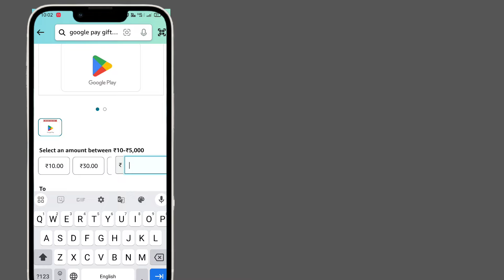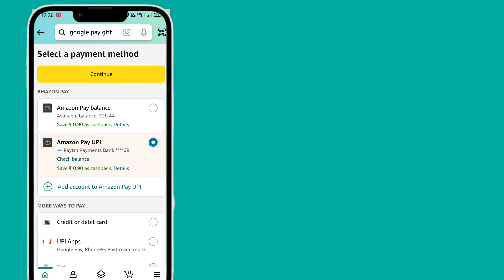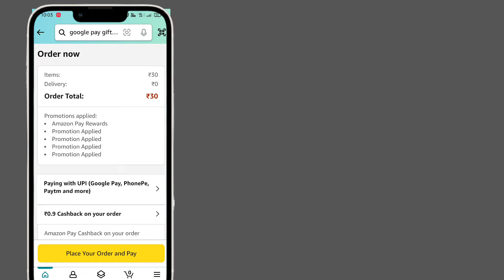how to buy google play gift card from amazon pay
how to buy google play gift card from amazon pay  || buy google play gift card ||